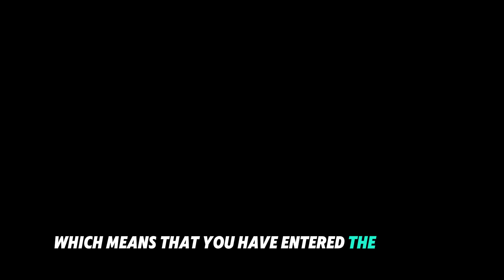K2 | Conquering the World's Deadliest Peak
K2, the second highest mountain on Earth at 8,611 meters, is renowned for its extreme difficulty and danger. Known as "The Savage Mountain," it is notorious for its harsh conditions that contribute to its high fatality rate. The "death zone" above 8,000 meters lacks sufficient oxygen, severely impairing climbers' physical and mental capacities. This, combined with K2's remote location in the Karakoram range and unpredictable weather, makes it a formidable challenge. Historical accounts describe the mountain as treacherous, with early climbers like George Bell labeling it a "savage mountain that tries to kill you." The ascent involves battling severe weather, steep rock faces, and technical obstacles, such as the Black Pyramid and the Bottleneck. Despite advancements in technology and improved safety measures, climbing K2 remains perilous. While recent years have seen more successful summits, the climb still demands immense respect and preparation.